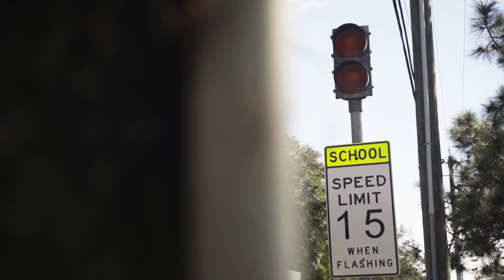Dreams To Success 2021: Support Students By Becoming a Sponsor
Our May 13 Dreams to Success virtual celebration is our biggest annual salute to student success.